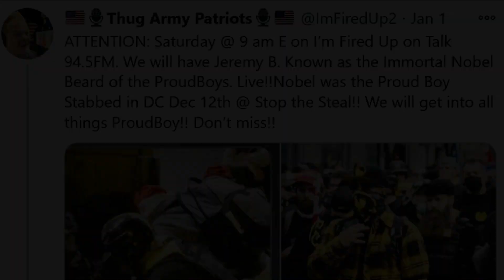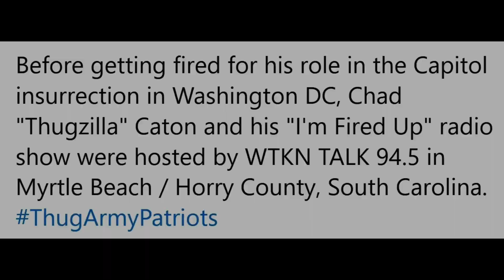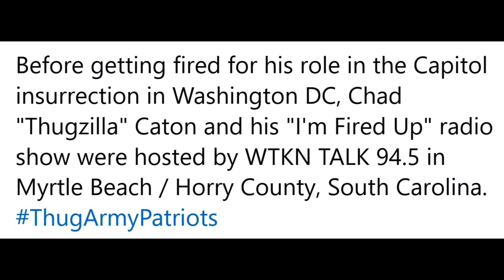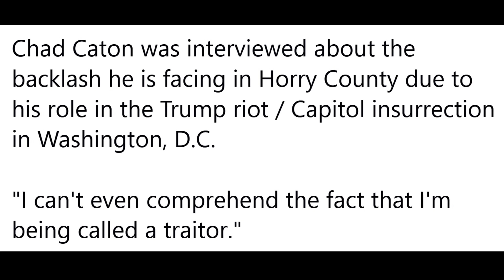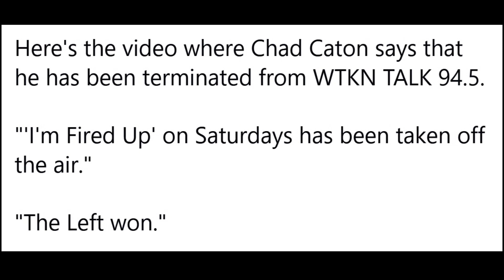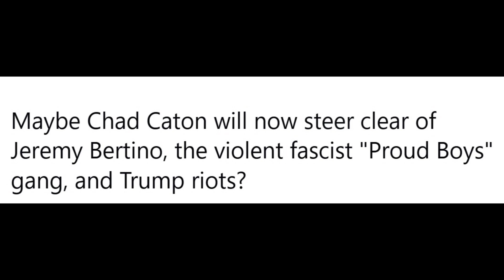"Proud Boys" supporter Chad Caton fired over Capitol insurrection role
"Proud Boys" supporter Chad Caton fired from talk radio show over Capitol insurrection role

WTKN 94.5 fired the host of "I'm Fired Up" after getting complaints from the public.

Just before the Trump riot, Caton had a friendly on-air chat with PB Jeremy "Noble Beard" Bertino.

Before getting fired for his role in the Capitol insurrection in Washington DC, Chad "Thugzilla" Caton and his "I'm Fired Up" radio show were hosted by WTKN TALK 94.5 in Myrtle Beach / Horry County, South Carolina.

 Video includes a sample of Chad Caton's livestreaming from the Stop The Steal rally / Trump riot / Capitol insurrection in Washington, D.C.:

"No sign of BLM. No sign of antifa. Let's hope it stays that way."

Chad Caton was interviewed about the backlash he is facing in Horry County due to his role in the Trump riot / Capitol insurrection in Washington, D.C.:

"I can't even comprehend the fact that I'm being called a traitor."

This video includes Chad Caton's livestream announcement stating that he has been terminated from WTKN TALK 94.5.

"'I'm Fired Up' on Saturdays has been taken off the air."

"The Left won."

So. . .

Maybe Chad Caton will now steer clear of Jeremy Bertino, the violent fascist "Proud Boys" gang, and Trump riots?